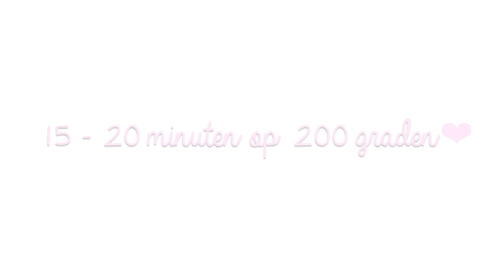Valentijnsdag Cinnamon Rolls! - FEMME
Hi sweeties! Vandaag heb ik voor jullie een heerlijk en makkelijk recept, ik laat namelijk zien hoe je met croissantdeeg cinnamon rolls kunt maken voor valentijnsdag! Enjoy & alvast happy valentines day! xo Manon

- Croissant deeg (2 pakjes)
- Roomboter (om de cupcake vorm mee in te vetten)
- Basterd suiker
- Glazuur
- Decoratie (mijn decoratie komt van de action)
- Kaneel

VRIJDAG: G-DAY (guest of gezamenlijke video)
Femme is een lifestyle channel voor vrouwen. Elke doordeweekse dag wordt er een nieuwe video geupload. Wij maken video's over alles wat vrouwen bezighoudt. We gaan ook verder dan alleen beauty, fashion, lifestyle, food, entertainment, sport, gezondheid en lifehacking. Wij willen het leven van een vrouw makkelijker maken. Verwacht dan ook heel veel meer dan shoplogs, DIY (Do It Yourself), tips, tutorials en how to's, make up looks, lookbooks, tags, challenges en outfit video's. Veel plezier met kijken en laat even een comment achter! -X- Jiami, Charlotte, Mascha, Sharon, Manon en Sanny